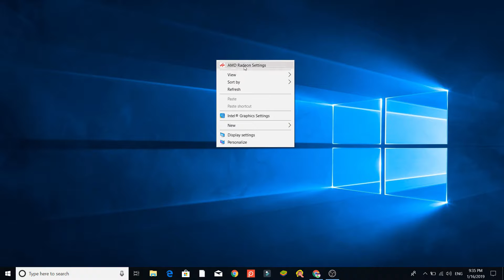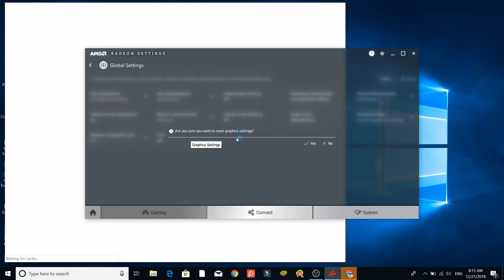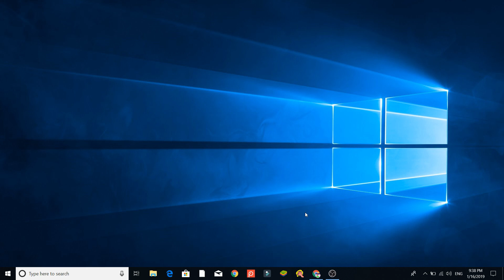AMD Radeon 530 best Settings 🔧 for gaming and PC performance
Hi guys in this video i will be showing 🔧 How to Optimize AMD Settings For GAMING & Performance. The Ultimate GUIDE for AMD Radeon 530 settings.

Laptop starting from 15000 rupees

Collections of items
1. Laptop
2. Antivirus
3. Phone
4. Mouse
5. Laptop bag
6. Colour Printer
7. Foldable Laptop table
8. Safari suitcase
9. SanDisk Pen Drive (Gold)
10. Foldable Camera Tripod with Mobile Clip Holder Bracket

Samsung Phone collection

Laptop collection

Laptop sleeve 15.6 inch

Laptop bags collection 15.6 inch

Wireless mouse and keyboard collection for laptop

Note-Note: ALL THE IMAGES/PICTURES SHOWN IN THE VIDEO BELONGS TO THE RESPECTED OWNERS AND NOT TO ME. I AM NOT THE OWNER OF ANY PICTURES SHOWED IN THE VIDEO

I might be able to offer discounts when available. Not being sponsored allows me to keep my own opinions and provide reviews without bias. All of my opinions on this channel are always my own.